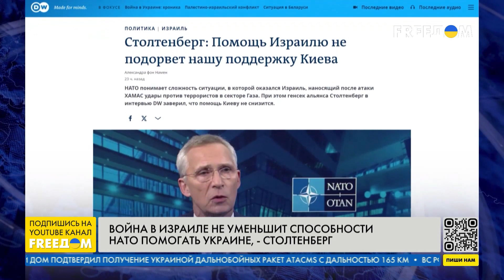❗️❗️ Для Израиля пришло время СДЕЛАТЬ ВЫВОДЫ о войне РФ против Украины! Интервью Гончаренко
Украина вслед за своими союзниками должна признать ХАМАС террористической организацией. Такое мнение высказал в прямом эфире телеканала FREEДОМ автор проекта постановления ВР Украины об осуждении деятельности ХАМАСа Алексей Гончаренко. Сложная геополитическая ситуация в Израиле и его отношения с Россией должны дать понять, что у ХАМАСа и Путина один почерк – человеконенавистнический. Российский диктатор разжигает пожары по всему миру руками своих прокси, чтобы затянуть войну в Украине. Поэтому, подчеркнул гость эфира, Израилю нужно сделать выводы.